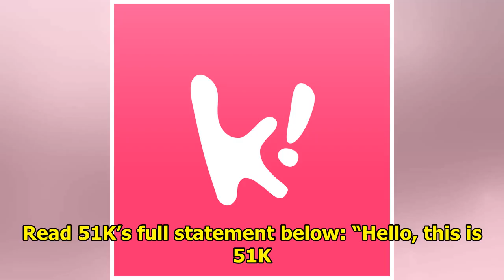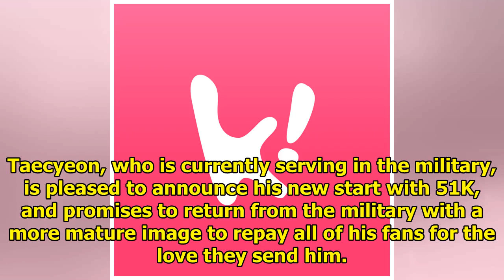(★BREAKING) 2PM’s Taecyeon Leaves JYP Entertainment, Signs With New Agency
2PM member Taecyeon has officially left JYP Entertainment and signed with a new agency, 51K. 51K mad...